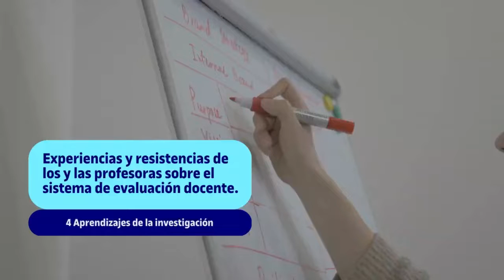Sistema de Carrera Docente en Chile: de lo que se esperaba a la realidad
Una investigación sobre el Sistema de Carrera Docente en Chile concluye que los profesionales de la educación requieren de una evaluación que deje de ser homogénea y estandarizada para ser más contextualizada. Enrique Baleriola, profesor de los Estudios de Psicología y Ciencias de la Educación de la UOC, habló sobre el tema.